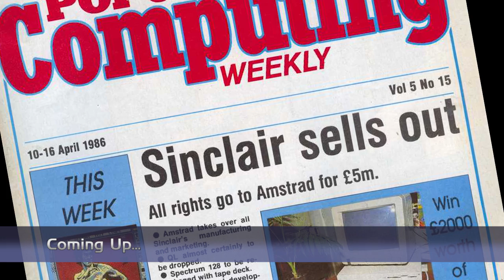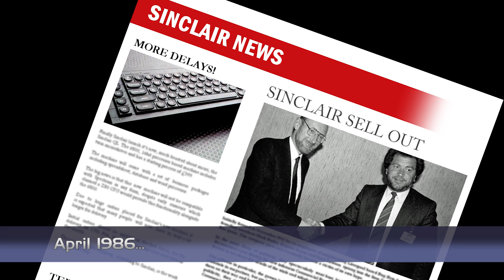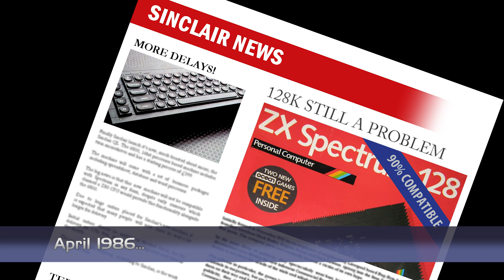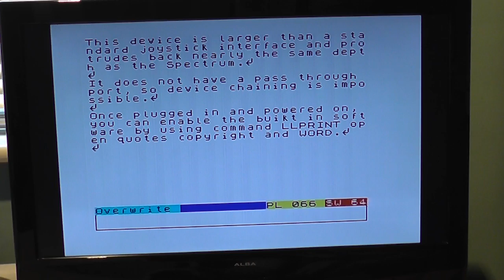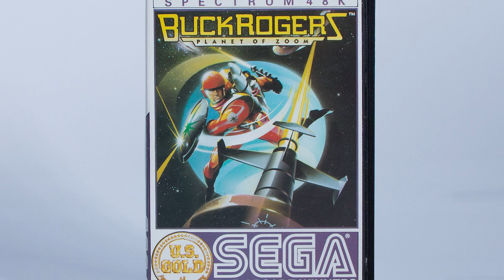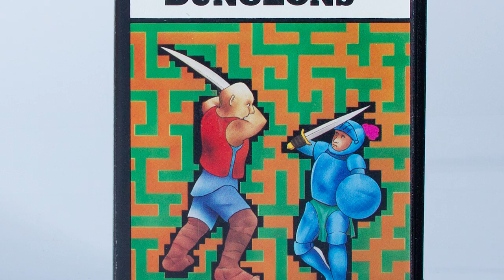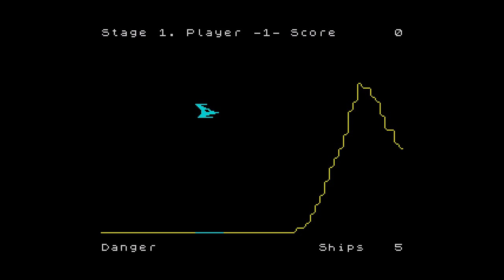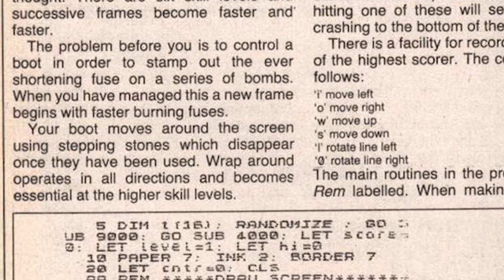The Spectrum Show Ep 39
Welcome to Episode 39 of The Spectrum Show.

This episode we get all the news and top selling games from April 1986.
I put the RAMWRITE / RAMPRINT interface through its paces.
I review Dungeons,  Buck Rogers and Penetrator.
I take alook at a new game, Sunbucket.
There is the usual type-in-corner, Playing Tips and Demo of the Month.